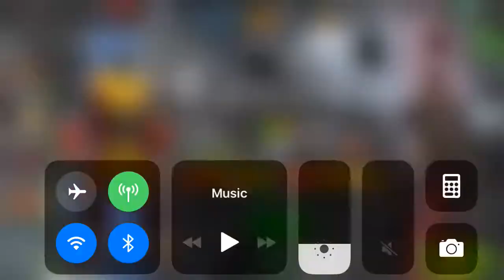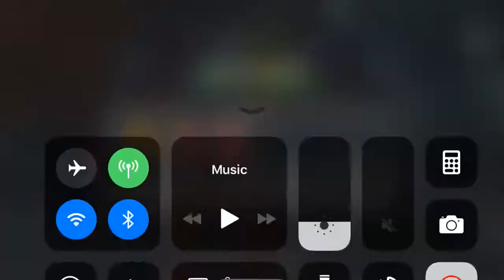Pre-buff r4 colossus vs rol ws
Damage test of pre buff colossus with full synergies